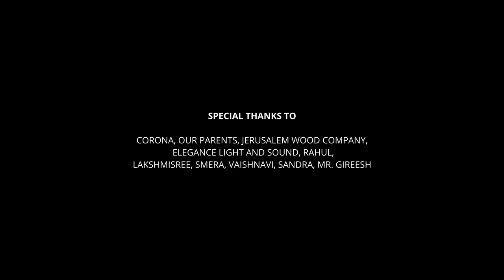New Year 2021 | Thanane thananane - Dance cover | Kuruvi | Team Owlah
TEAM OWLAH - A group of young mallu girls, insane and breaks their barriors in each step they put forward.

Turn up the volume, close your eyes and let the music take over your soul.

DANCE DANCE DANCE AND OWL- AAAAH!🦉😇